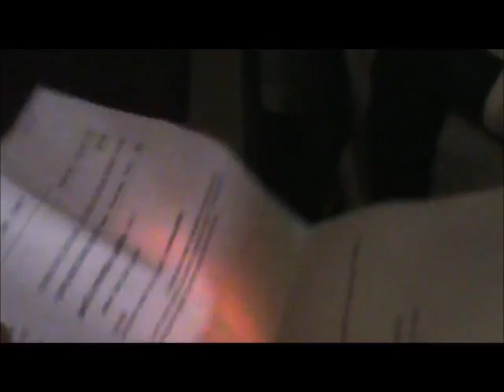SANTOS 3x1 Dep.Tachira/Ven.- Libertadores 2011 no Pacaembu.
SANTOS se classifica na Libertadores ao derrotar o deportivo tachira, da venezuela, no Pacaembu.
Mais de 38,000 santistas no estádio municipal, recorde do ano!